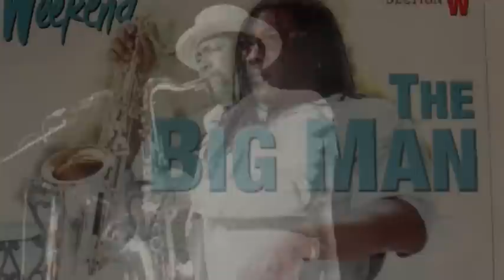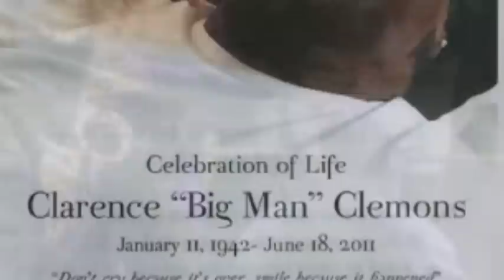Scooter and the Big Man - Clarence Clemons & Bruce Springsteen Friendship Story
Bruce Springsteen and Clarence Clemons friendship tribute.'  Short informational slideshow to give my PE class some background before moving to a Springsteen song "Protection" warm up.